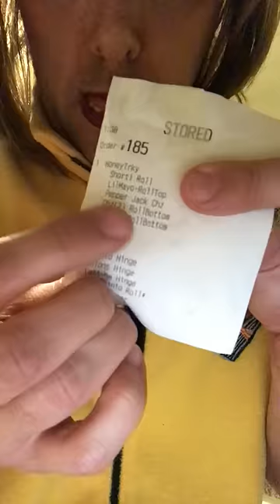Aunt Mary Pat and the ruined hoagie!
Aunt Mary Pat was having a good friggin night until her hoagie got ruined.